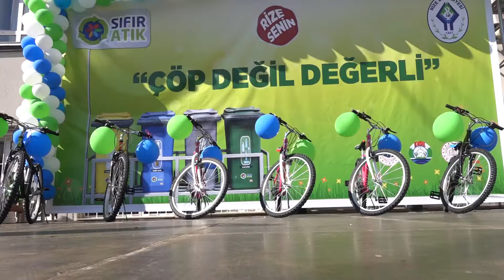RİZE’DE SIFIR ATIK KAMPANYASIYLA EVSEL ATIKLAR HEDİYEYE DÖNÜŞTÜRÜLDÜ…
Rize Senin Projesi çerçevesinde kampanyaya destek veren okullarımıza ve katılım sağlayan öğrencilere hediyeleri düzenlen törenle verildi.